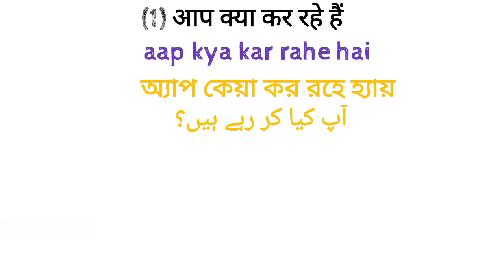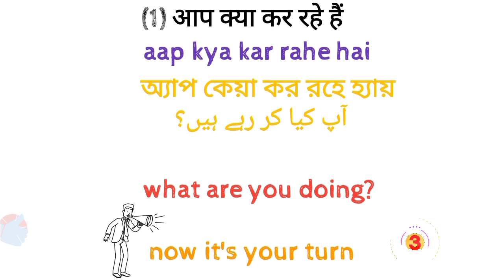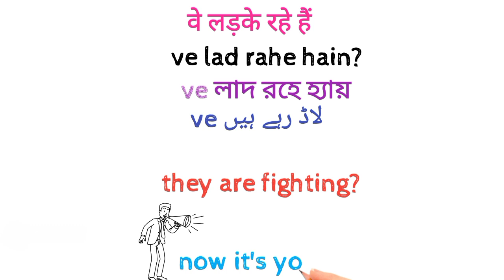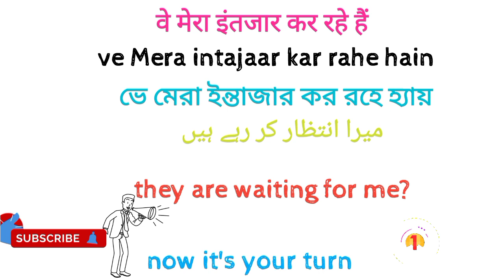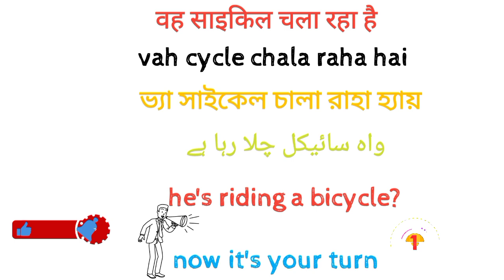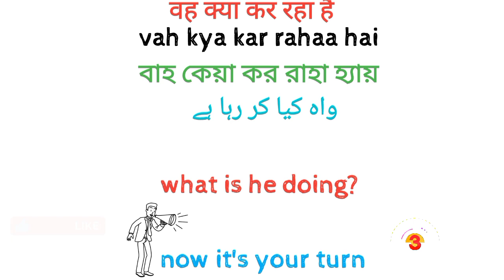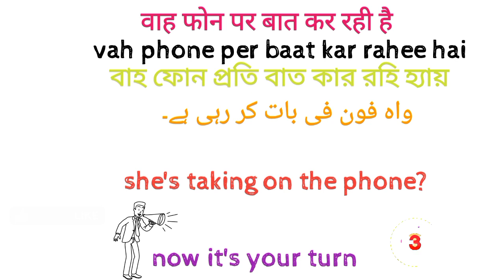English Conversation |PART 1| Spoken English for Beginners😱|English Speaking Practices Course day 1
🔴English Conversation 😱| PART 1 | Spoken English for Beginners Course

spoken english
english speaking

Daily use words || english bolna kaise sikhe || basic
english words
G l English Sentences || daily use english
sentences || english bolna kaise sikhe
english sentences for daily use
50+ Daily Use English Words | Word Meaning | English
Speaking Practice | Vocabulary Practice
100 Daily Use English Words | Word Meaning | English
Speaking Practice | Daily use Vocabulary
spoken english

t t| English kaise sikhe | Daily life use english
sentences | english speaking | Short English
Sentences | english bolna kaise sikhen | english
speaking |Roj bole jane vale english sentences | Be
Ust yG I Short English Sentences | Daily Life
Use Sentences | English Speaking I @Language ocean
101 ts att r aI English Sentences | daily use
english sentences | english speaking practice

bÀ ftrd| English kaise sikhe | Daily life use english
sentences | english speaking | n |Spoken English dailyusesentences.ed topic education_topicsspoken english classesspoken english guruspoken english in telugumy first video

           @ Ed topics.